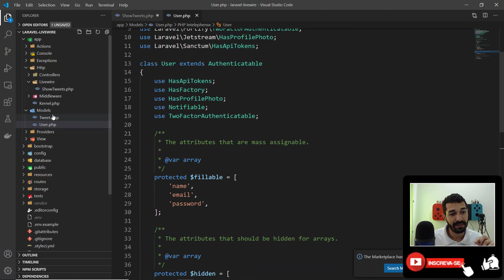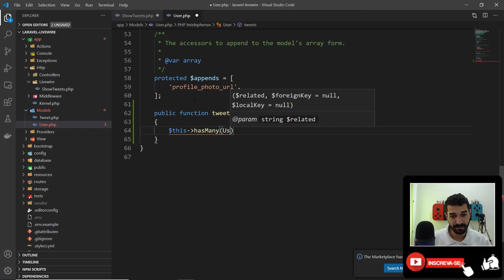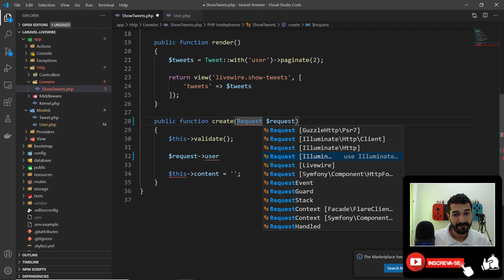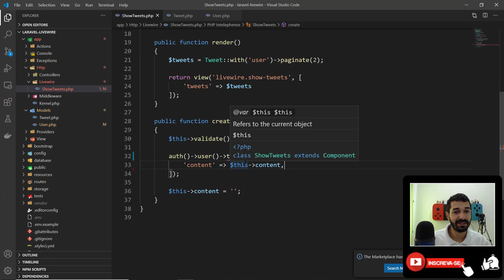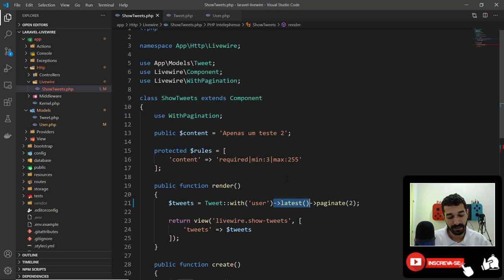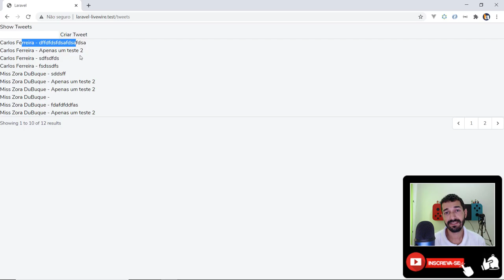11 - Criar Tweet com Usuário Autenticado no Laravel